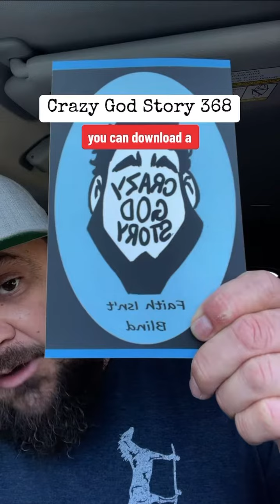crazygodstory Jesus God